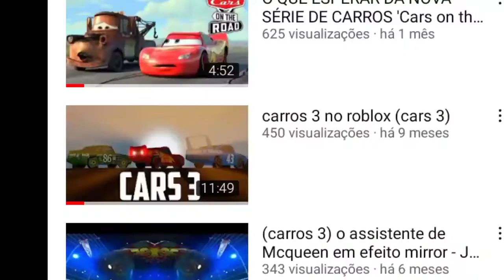Voltei Nesse Mapa Depois De 9 MESES! Roblox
Thumb e arts: eu  feitas no picsart

🎶música(s) de fundo: Real fone Cars 1 sondback

| celular usado no vídeo Motorola e7|

PASSO-A-PASSO DE SUCESSO:
2) Se inscreve para fazer parte da família;